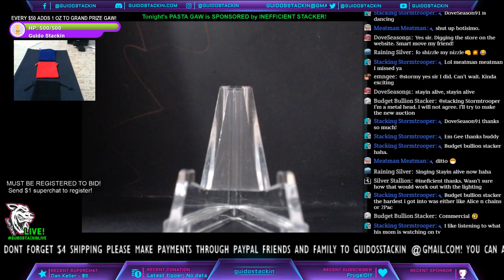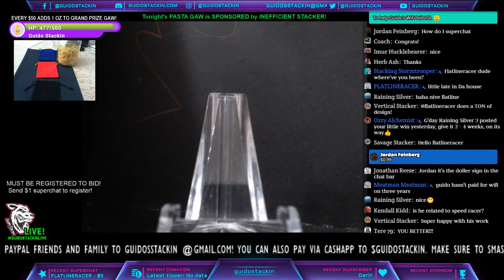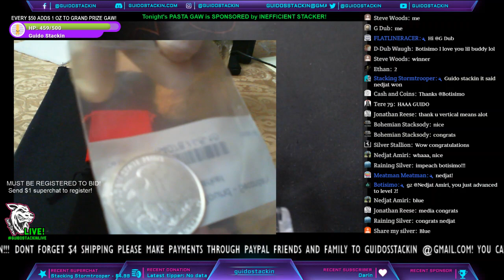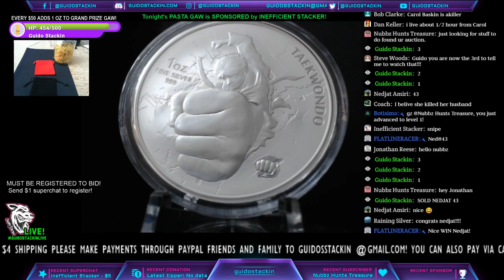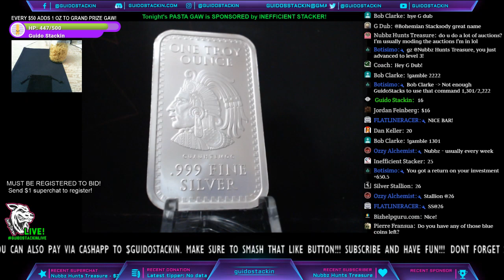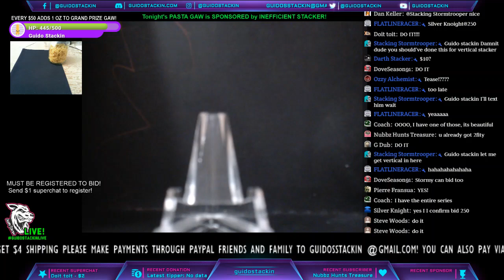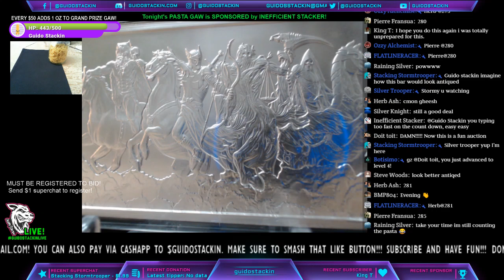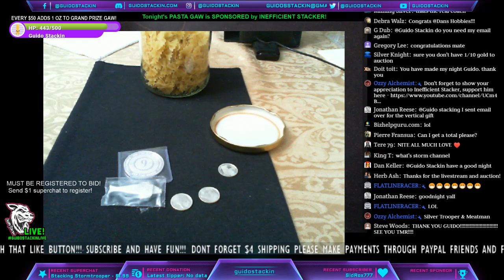(Internet Permitting) Guido Stackin LIVE SILVER AUCTION!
Live silver auction! Come hangout or buy stuff!

Buy bullion from Guido!

- Must be present to claim prize

* I reserve the right to change or cancel any giveaways at any time.

If you do not agree to all of these rules, do not enter.